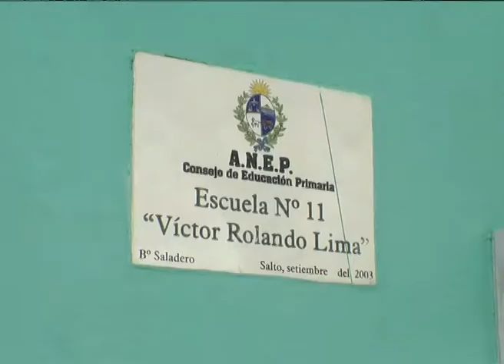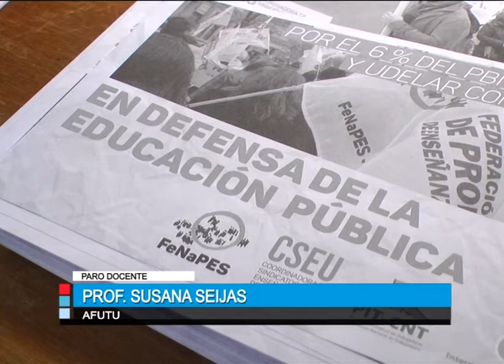Se cumple hoy con el paro por 24 horas en la enseñanza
La Prof. Susana Seijas, en representación del gremio de UTU (AFUTU), realizó el anuncio del porque se lleva a cabo el paro de actividades en la educación en el día de hoy. La paralización tiene que ver con la falta de infraestructura, de personal a los diferentes niveles como profesores, auxiliares, administrativos, así como también por reivindicaciones salariales.